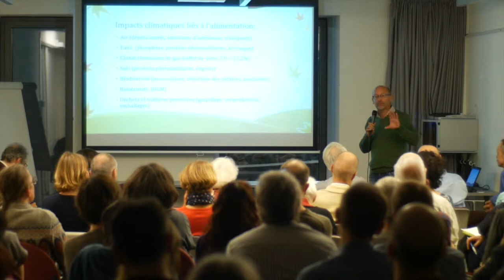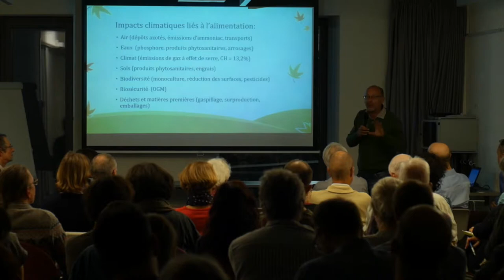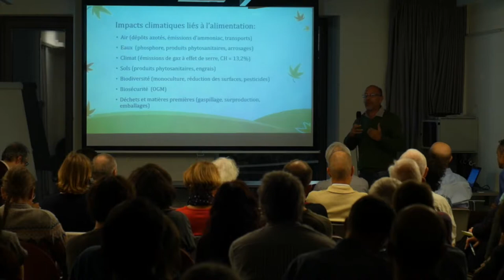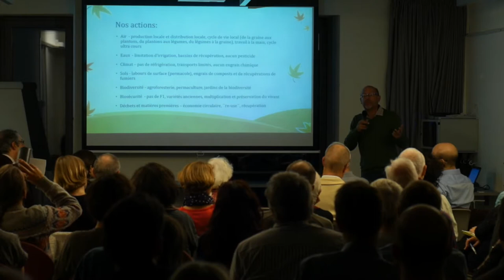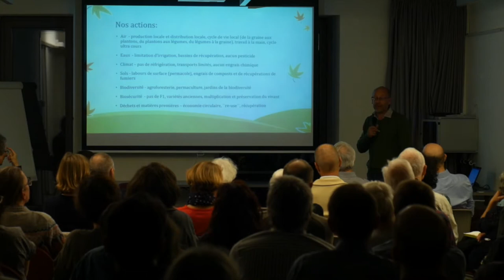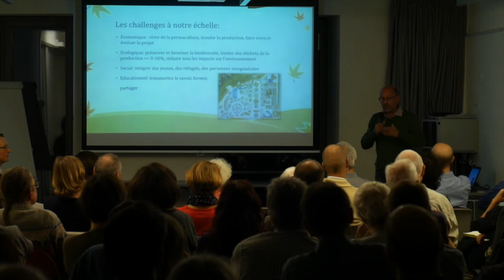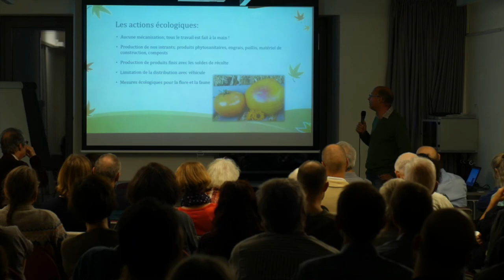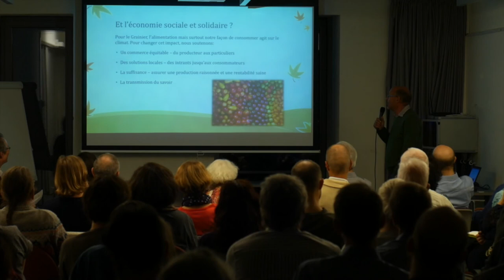Conférence ESS Serge Girardin, Le Grainier EspaceDickensTV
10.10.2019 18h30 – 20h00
LES ATOUTS DE L'ÉCONOMIE SOCIALE ET SOLIDAIRE FACE AUX CHANGEMENTS CLIMATIQUES
HABITAT - ÉNERGIE - ALIMENTATION
Cycle Espace Dickens
Depuis quelques années, les changements climatiques ont acquis une importance majeure sur la scène publique. Des solutions de nature technique ou technologique sont souvent avancées pour y remédier. En plaçant l’humain et l’environnement au cœur de leurs préoccupations, les actrices et acteurs de l’économie sociale et solidaire offrent des réponses originales au défi climatique. Par leur approche globale, elles et ils proposent des solutions qui incluent non seulement le climat, mais aussi les autres enjeux environnementaux et sociaux.
PROGRAMME
Modérée par Philippe Le Bé, journaliste indépendant, cette conférence explorera la vision de trois actrices et acteurs de l’économie sociale et solidaires dans les domaines de l'habitat, de l'énergie et de l'alimentation:
- Benoit Molineaux, membre fondateur et secrétaire général de la coopérative Equilibre, décrira un modèle alternatif d’habitat plus respectueux de nos ressources et des personnes.
- Monica Serlavos, doctorante à l’Institut de géographie et durabilité de l’Université de Lausanne, parlera de solutions citoyennes pour une transition énergétique.
- Serge Girardin, fondateur de l’entreprise Le Grainier, marchand-grainier, cultivateur et permaculteur, exposera sa conception du rôle du métier de marchand-grainier pour transformer nos modes de production, de distribution et de consommation alimentaire.
Chacun-e de nos trois intervenant-e-s présentera l’impact de son modèle sur la question climatique et en quoi son approche répond aux enjeux de l'économie sociale et solidaire.